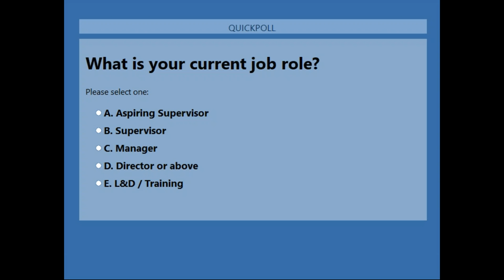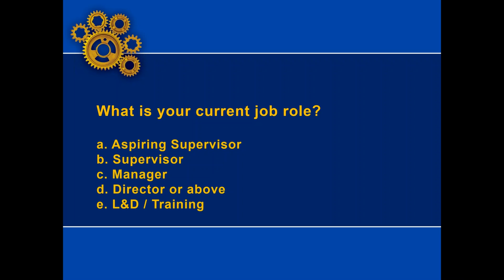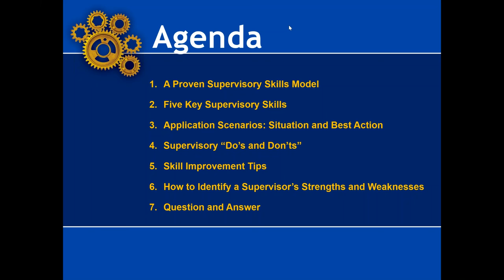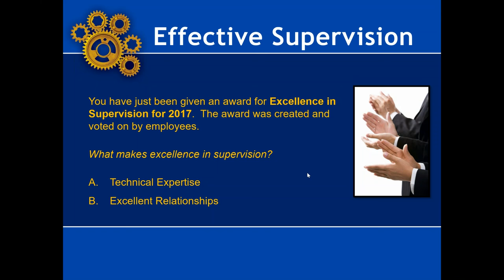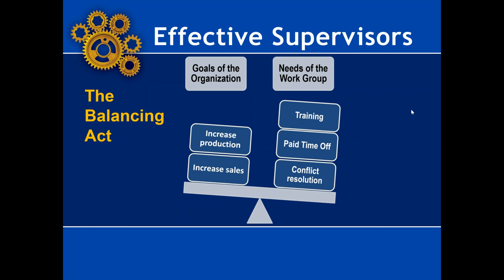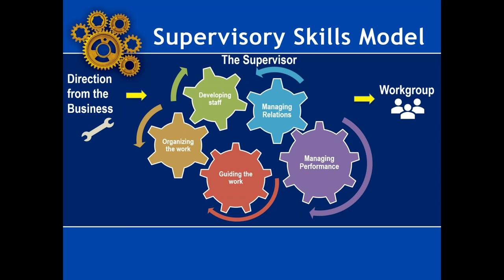Important Skills EVERY Supervisor Should Have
What makes a supervisor great? While there may not be a quick and simple answer to that question, there is a certain set of skills for supervisors, that, when learned through time and exposure, make supervisors more effective.

With increasing pressure being placed on supervisors to perform, organizations can’t afford a long learning curve.

Join us for an informative webinar based on Supervisory Skills Questionnaire that will help you, the trainer, get up to speed fast.